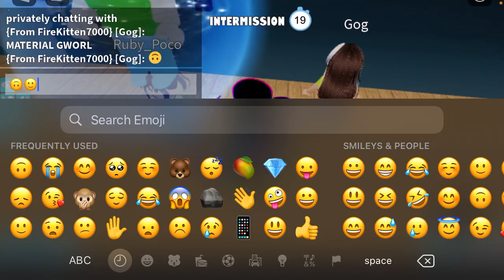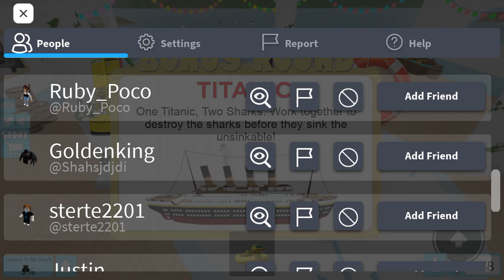Shork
Shork 🙃.      :D